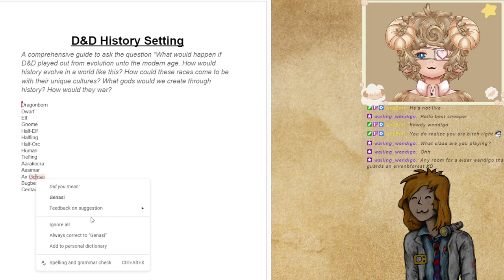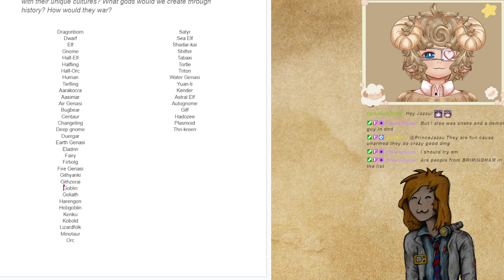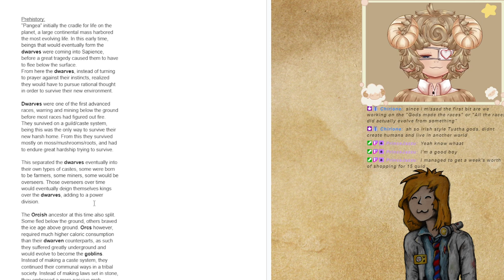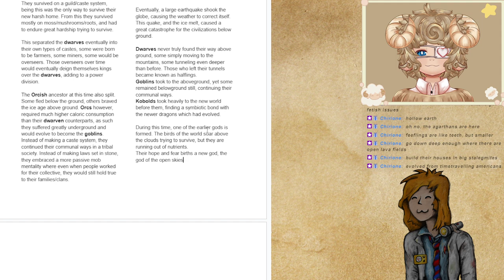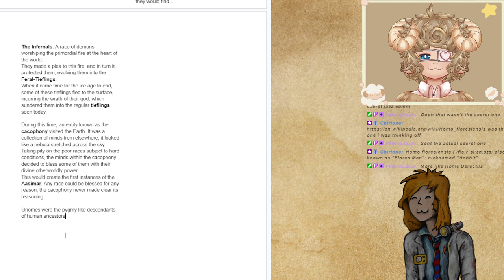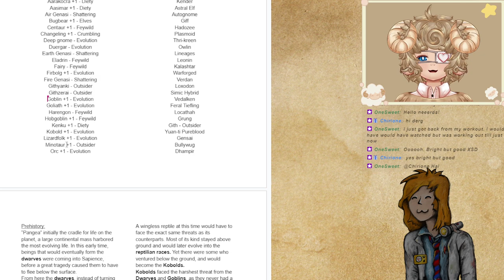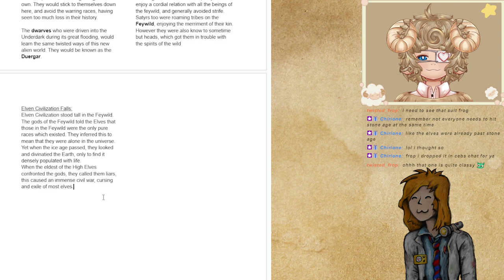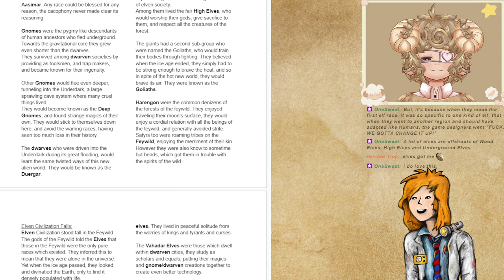Building a D&D history to the "modern era"